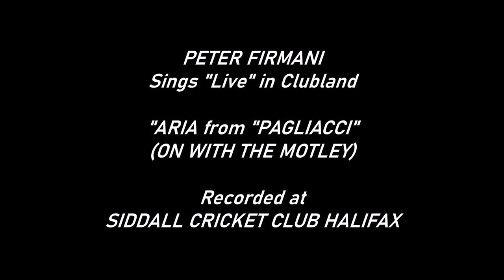"TOP TURNS" - PETER FIRMANI - "ON WITH THE MOTLEY" - "LIVE" at SIDDALL CRICKET CLUB HALIFAX - 1973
PETER FIRMANI sings "ON WITH THE MOTLEY" (ARIA from PAGLIACCI)
at SIDDALL CRICKET CLUB in HALIFAX, accompanied by
Michael Conrad (Organ), Dave St. John (Guitar) and Roy Powell (Drums).
Recording Produced by Pelman Productions (Sheffield),
Recorded by SRT Ltd., Mobile Recording Unit.
Video uploaded by ComptonLodgeStudios, South Street , Ynyshir, in the Welsh Rhondda Valley.
See also Peter Firmani and Paul Kirner at the Sun Castle Skegness live in 1973.